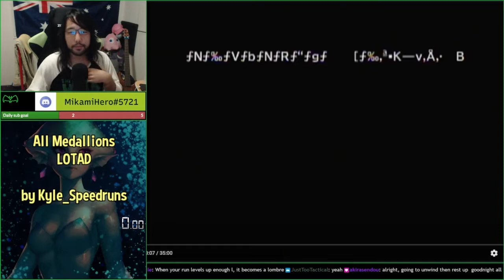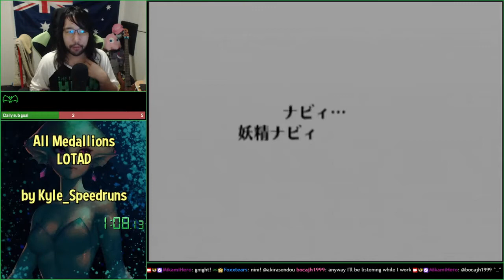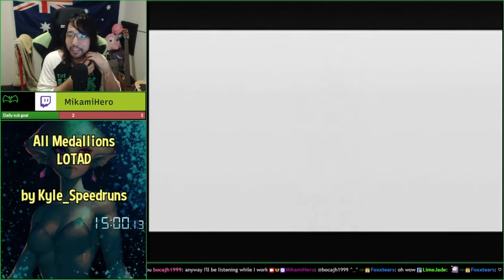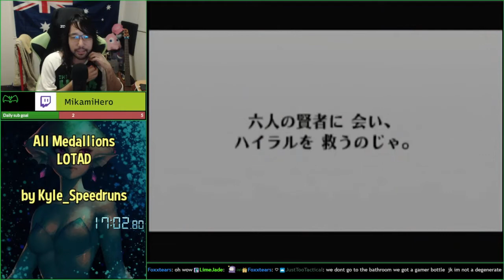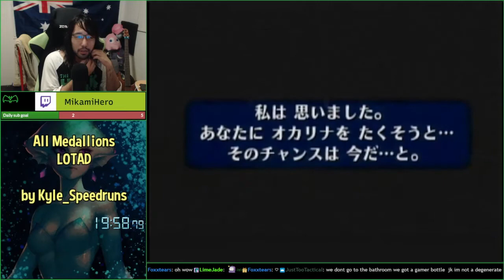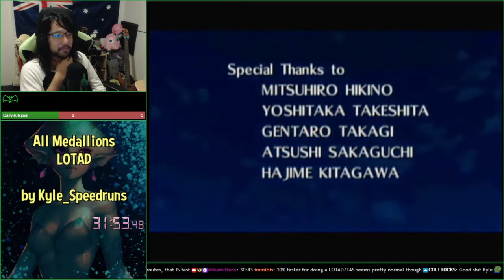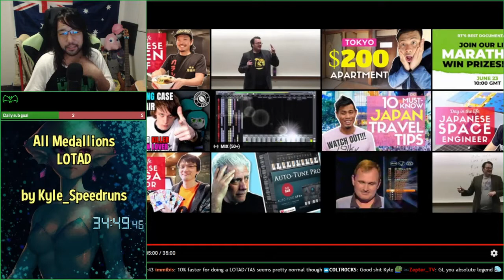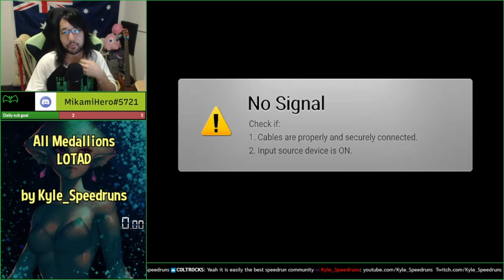Ocarina of Time: All Medallions no PFC [LOTAD] (Commentated)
This is the commentated version of my All Medallions no PFC [LOTAD], This is the first time I ever have gotten the chance to showcase what I do to a live Twitch audience. Huge shoutouts to MikamiHero for showcasing the LOTAD it really means a lot to me, If you'd like to check him out here are his YouTube and Twich. Mikami is a pretty chill guy

Youtube.com/MikamiHero
Twitch.tv/MikamiHero